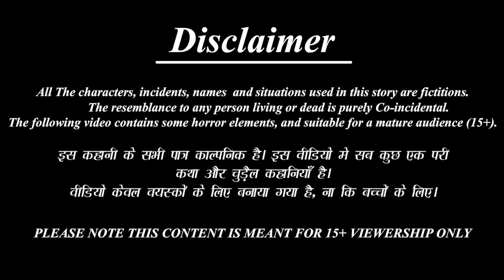कम कपड़े पहनने वाली सास | Kam Kapde Pahnane Wali Saas | Hindi Kahani | Moral Stories |Bedtime Stories